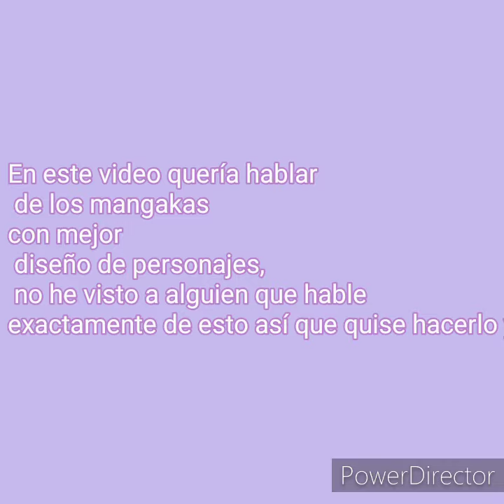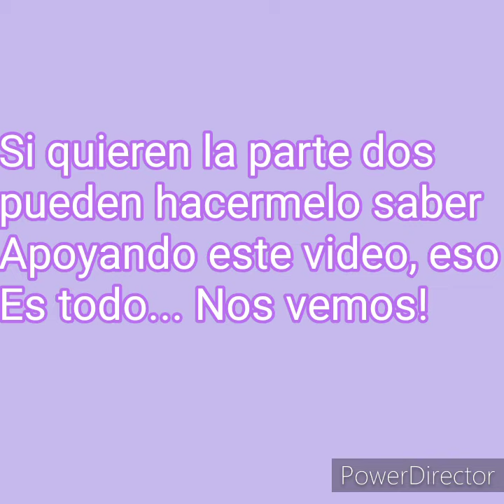Top animes/mangas con mejor diseño de personajes